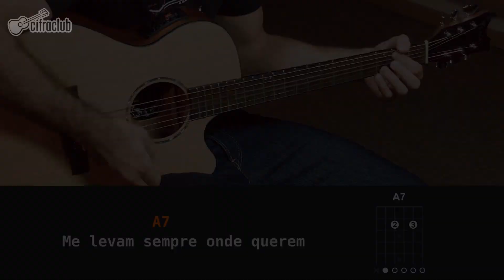Garotos II - O Outro Lado - Leoni (aula de violão simplificada)